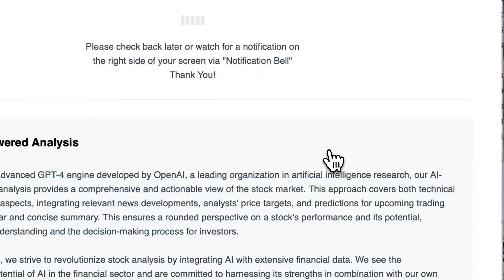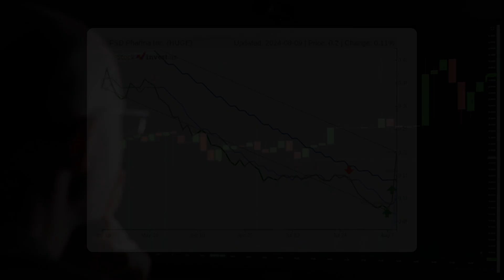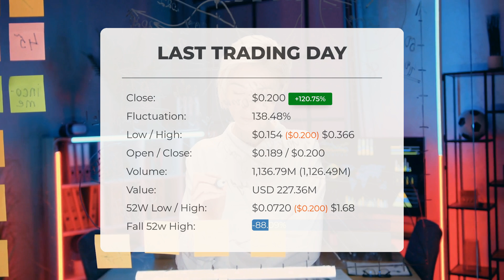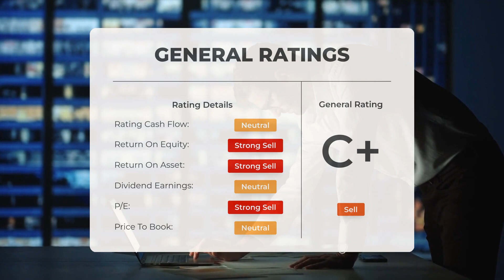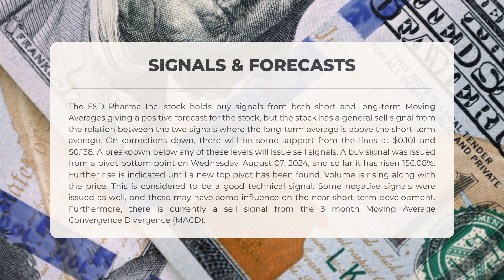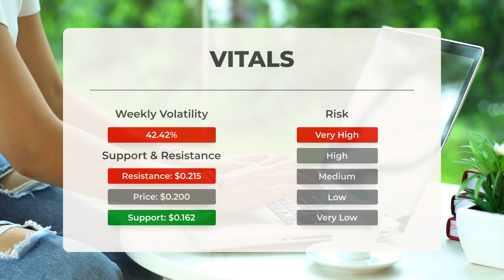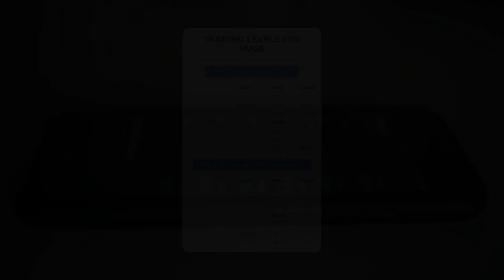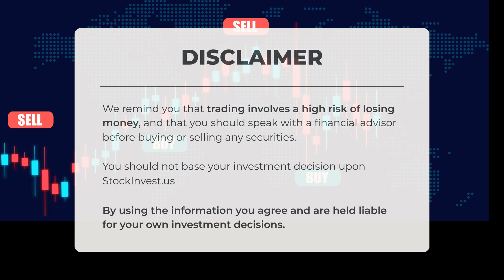Unlocking HUGE Potential: FSD Pharma's Groundbreaking MS Drug Revealed! 🚀💊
FSD Pharma Inc. Stock Prediction and Forecast [HUGE]

FSD Pharma Inc. price prediction was made for Monday, August 12, 2024

We go over the HUGE Inc. stock and give our stock price prediction (HUGE). Our HUGE stock price analysis and stock price forecast on HUGE for Monday, August 12, 2024

FSD Pharma Inc. Stock Analysis - HUGE Stock Price Prediction for Monday, August 12, 2024

HUGE STOCK: THIS IS A HUGE STOCK PRICE PREDICTION, HUGE STOCK PRICE ANALYSIS, AND A HUGE STOCK PRICE FORECAST VIDEO.